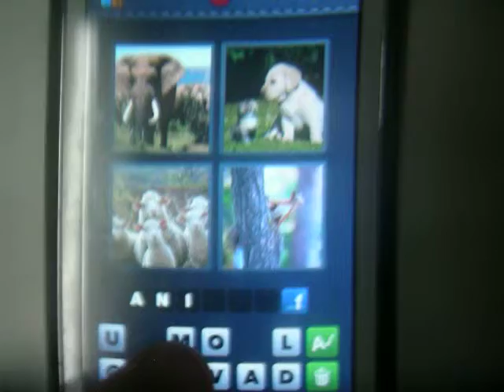4 fotos 1 palabra nivel 159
Todas las soluciones en mi canal→Lista de reproduccion→4 FOTOS 1 PALABRA